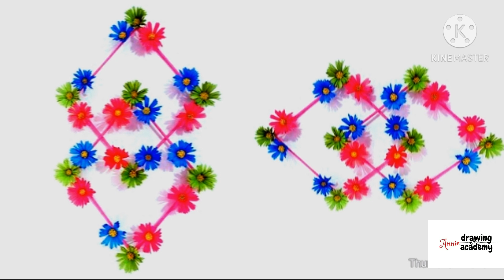Some Wallmat Collection Made By Me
In this video you will learn to draw a sketch of a girl step by step with pencil. after watching this video you will be able to mate a drawing if you have even small experience.